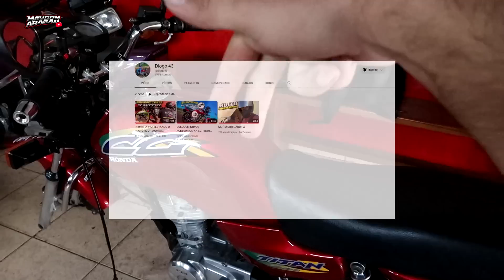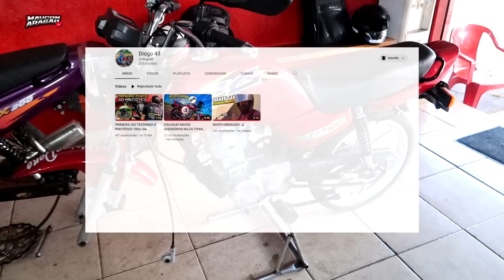A MOTINHA TA VOLTANDO FORTE COM NOVO MOTOR NO ALCOOL ‹‹ Maycon Aragão ››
SALVE GALERA !!!
COMECANDO MAIS UM VIDEO E HOJE AQUELE CONTEUDO TOP SOBRE A TITAN KS 125 2000 A NOSSA FAMOSA MOTINHA VEJAM O NOVO MOTOR VARETA DA MOTO QUE SERA 190 CILINDRADA NO ALCOOL COM CILINDRO DE MOTO IMPORTADA , VIRABREQUIN NOVO , PINO CURSADO E MAIS ALGUNS DETALHES QUE VÃO FAZER ESSA VARETA FICAR CUSPINDO FOGO PELO ESCAPE JA SE INSCREVA NO CANAL PRA FORTALECER E NÃO PERDER OS PRÓXIMOS CONTEÚDOS TMJ DEUS ABENÇÕE !!!